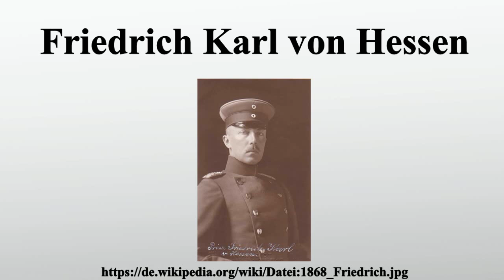Friedrich Karl von Hessen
Vielen Dank für Ihre Unterstützung:

Friedrich Karl Ludwig Konstantin Landgraf von Hessen ; † 28.Mai 1940 in Kassel) war Ende des Jahres 1918 zwei Monate lang nominell König von Finnland; der einzige, der je mit diesem Titel bezeichnet wurde.Sein Regentenname lautete Fredrik Kaarle .Der in einigen Quellen genannte Name Väinö I.

Bild-Copyright-Informationen
Urheber Info: unbekannter Fotograf